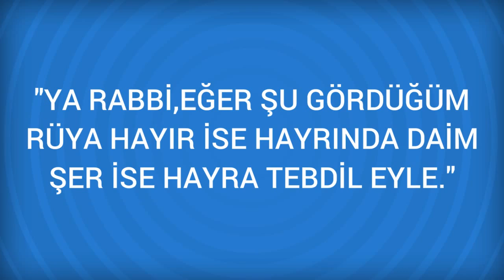Rüyada Cep telefonu Görmek Ne Anlama Gelir, Ne demektir?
Rüyada Cep telefonu Görmenin Anlamı Nedir? Öğrenmek için
Cep telefonu Rüyada cep telefonu ile konustugunu görmek, uzaktan bekledigi bir haberi alacagina delalet eder.

Rüyada Cephane Görmek (bir sonraki rüya).

Rüyada Cep Görmek (bir önceki rüya).